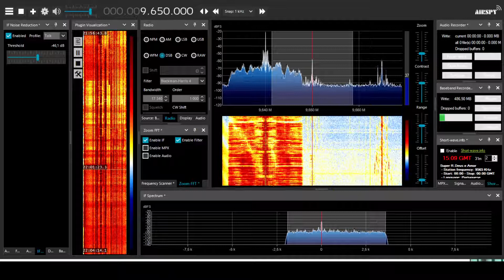[SW] 9650 kHz - Radio Habana Cuba, Bejucal - another RHC freq heard in Poland, Mar 19 2021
Reception of Radio Habana Cuba signing on with its afternoon & evening Spanish service on 9650 kHz in NE Poland. This frequency is beamed 110 degrees out Bejucal, which means a target of South America, but here the signal wasn't actually too bad in the beginning. It quickly got worse though, with more background noise, unlike parallel 9535 kHz.

This excerpt consists of a crash-start in the middle of the interval signal, frequency announcement, and just an excerpt from intro of Nuestra America. I decided there's no point in grabbing more of it with such a poor signal.

Heard at 20:59 UTC March 19th, 2021 with an Airspy HF+ Discovery SDR & ~80m sky loop antenna.